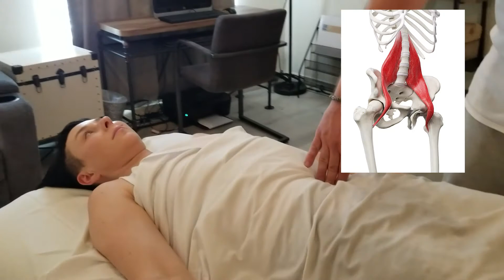обучение профессиональному массажу | Life Rx Los Angeles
About Life Rx:
We are a professional massage company that has been servicing Los Angeles for over 8 years! Our mission is to elevate the health and wellness of our community through the incredible benefits of massage therapy. Our network of certified in-home and clinical therapists are continually trained in Myofascial release, Trigger Point therapy, Postural correction, Deep Tissue massage, and PNF/MAT stretching. We understand the beautiful diversity of our clients and ensure that every session is custom-tailored to meet your individual massage needs.